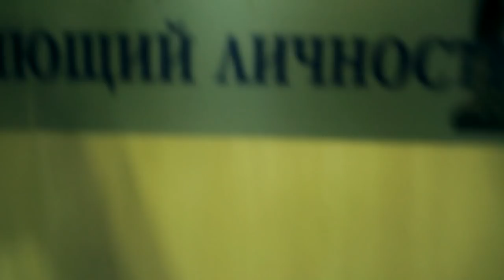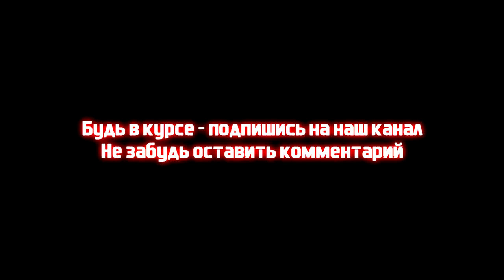Судят полицейскую "тварь" #2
Целью данного видеоролика является минимизация человеческих жертв, а также снижение уровня детской смертности по причине ДТП с участием пьяных водителей. Предупреждаем о том, что содержимое данного видео, а также сообщений и комментариев, является субъективным мнением автора.